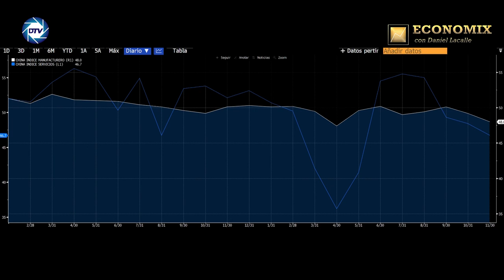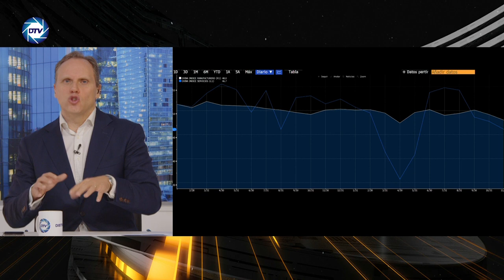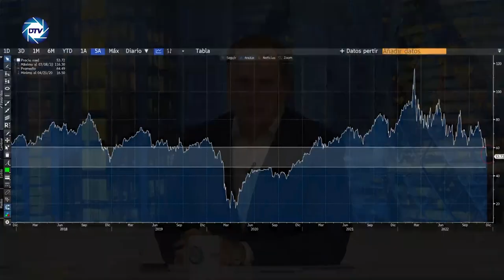💥DANIEL LACALLE CHINA se FRENA💥: la explosión de una 💥burbuja inmobiliaria💥 que sí nos salpicará